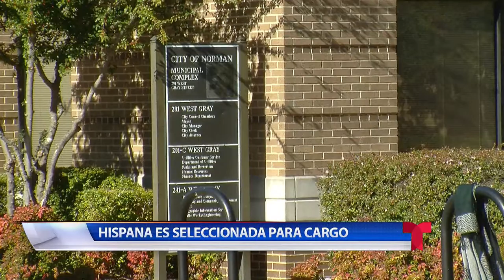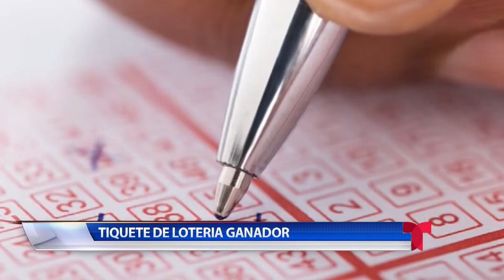Comunidad Enero 13, 2021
Felicidades a Cinthya Allen fue elegida para ser la nueva directora del departamento de diversidad e igualdad de la ciudad de Norman.